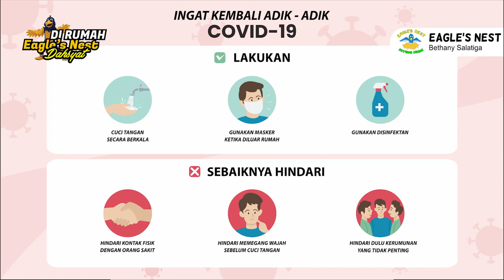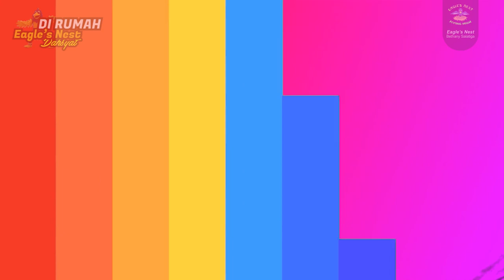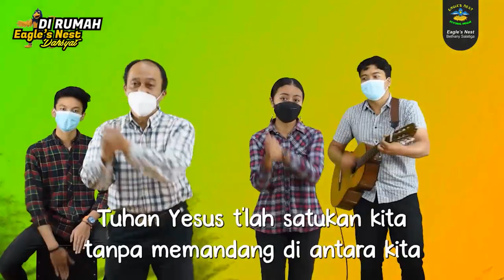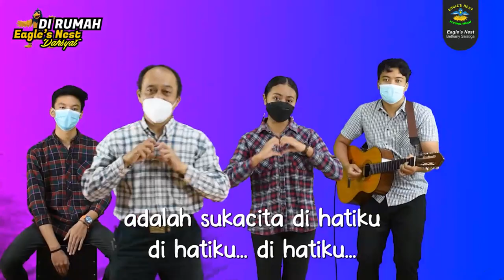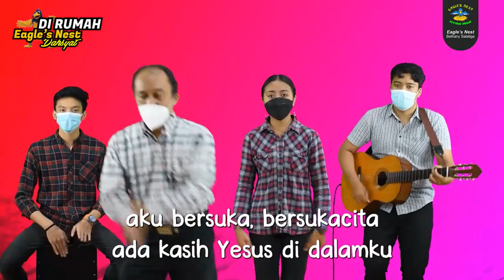Ibadah Interaktif Anak Eagles Nest - Minggu, 19 September 2021 - Menggunakan Uang sesuai Kebutuhan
Firman Tuhan : Menggunakan Uang sesuai Kebutuhan
Ayat FIrman : Kisah Para Rasul 5 : 1-11
Pembawa Firman : Kak Nicho